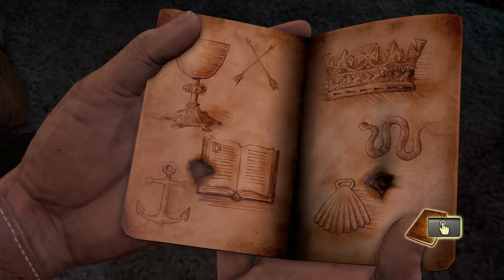Uncharted: El Tesoro de Drake #15 TRAS LA PISTA DEL TESORO (PS4/1080p/60fps/Español)